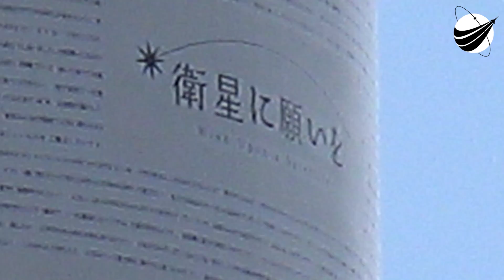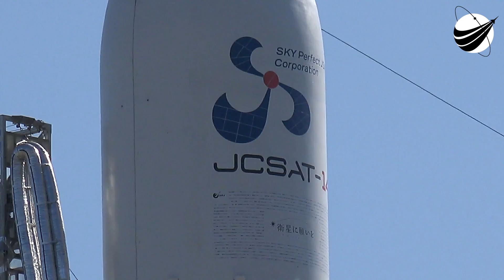Nothing is As Fine as a New Falcon 9 - SpaceX - JCSAT14 - 05-05-16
This is for the true blue rocket freak's. When standing next to a new Falcon 9, we just can not help to keep filming. Now that we see how they look after a flight. Just so awesome a brand new machine. We are a US disabled veteran run, non profit video production company who's mission is to bring other disabled US Veterans to witness a launch, experience US Space History and become part of our report. Our nonprofit 501(c)(3) is 100% tax deductible, just go to our webpage and find our Donate button. You can help change the life of a US Veteran.                  Thank You